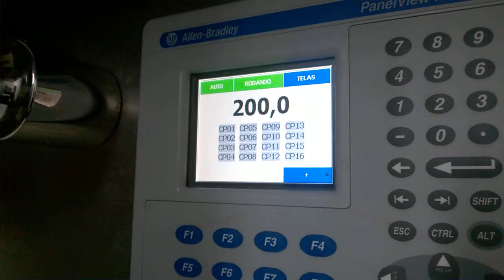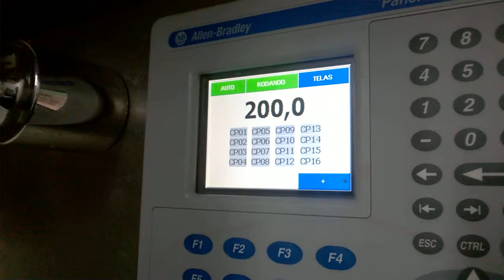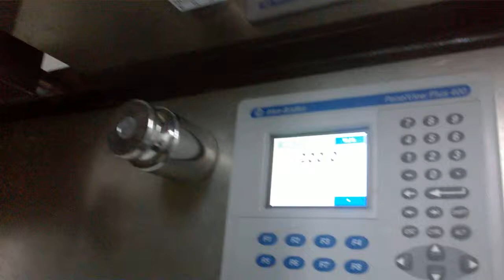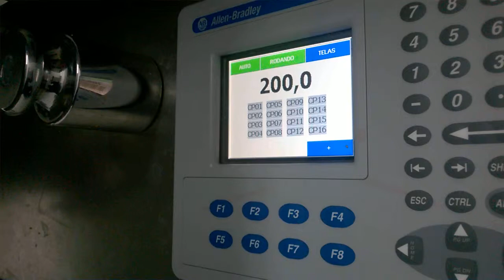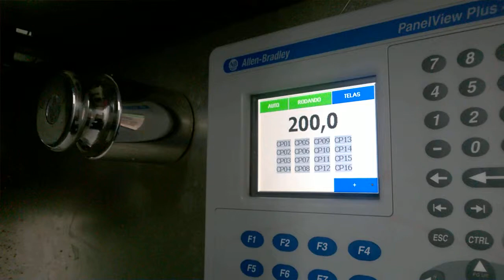MQpack - Balança Horizontal de Múltiplos Cabeçotes - Dosagem Isca de Peixe Empanado